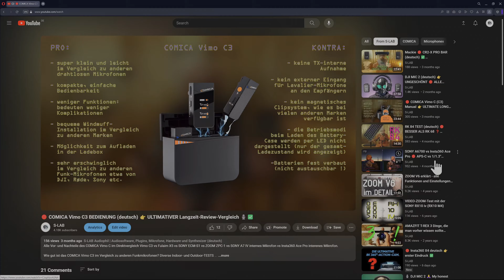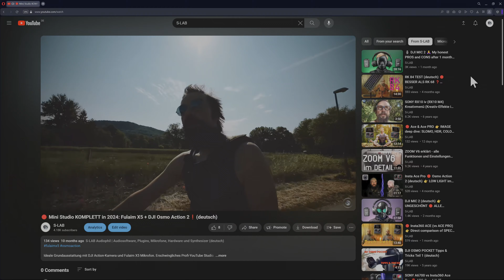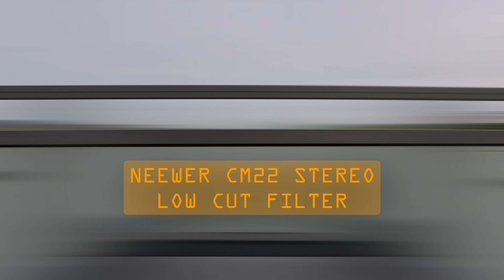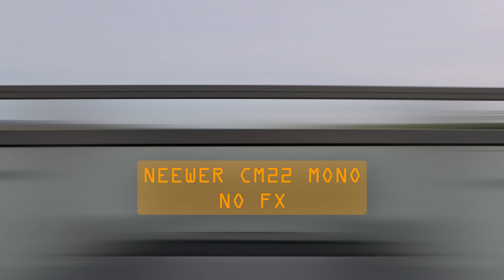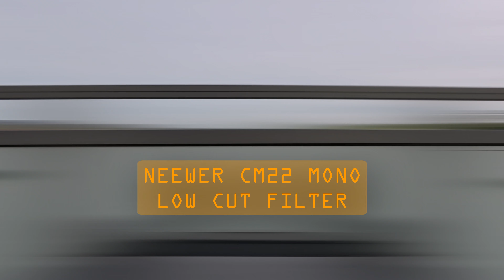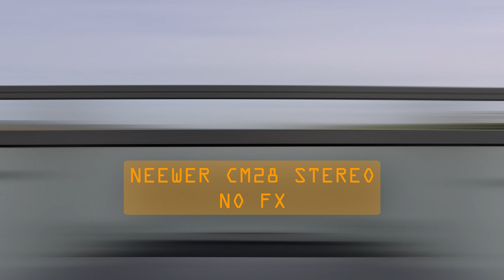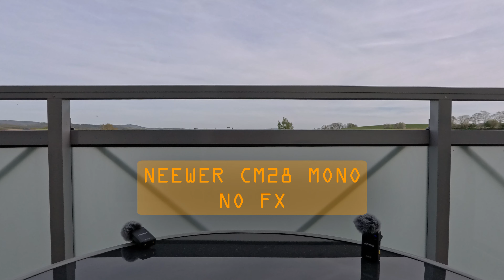🎙️ NEEWER CM22 vs CM28 🔴 Review und Klangvergleich ✅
Stellen das CM22 vs CM28 von NEEWER eine ernsthafte Option am Markt für Funkmikrofone dar? Wir schauen uns beide Systeme mal ganz genau an. @NeewerOfficial

NEEWER CM22

NEEWER CM28

DJI Mic 2  @DJI

HOLLYLAND Lark M2  @hollylandtech

Insta 360 Ace

00:00 Überblick zum Setting
00:54 NEEWER CM28 vs CM22 ÄHNLICHKEITEN
05:29 NEEWER CM28 vs CM22 UNTERSCHIEDE
10:52 Reichweitentest ~55m: CM28 vs CM22 vs Lark M2
12:57 TEST CM22 STEREO - OHNE FX
13:40 TEST CM22 STEREO - TIEFPASSFILTER
14:24 TEST CM22 STEREO - DSP RAUSCHUNTERDRÜCKUNG
15:09 TEST CM22 MONO - OHNE FX
15:53 TEST CM22 MONO - TIEFPASSFILTER
16:37 TEST CM22 MONO - DSP RAUSCHUNTERDRÜCKUNG
17:20 TEST CM22 MONO - KTV ECHOEFFEKT
18:03 TEST CM28 STEREO - OHNE FX
18:46 TEST CM28 STEREO - DSP-RAUSCHUNTERDRÜCKUNG
19:30 TEST CM28 MONO - KEIN FX
20:13 TEST CM28 MONO - DSP RAUSCHUNTERDRÜCKUNG